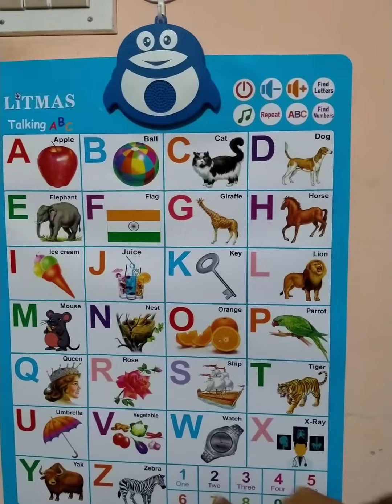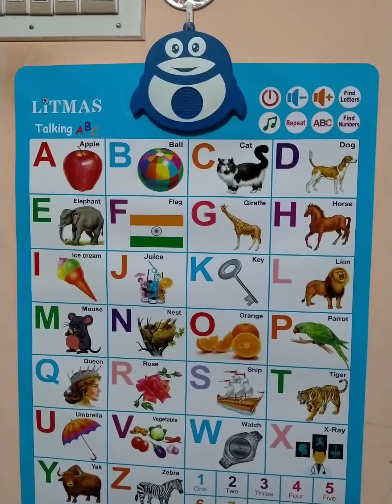Audio ABC Wall chart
1. Convex shape design 2. Functions with 42 different push icons to read sound loud 3. Power on/off button 4. Voice chart helps kids to listen the English alphabets & 1 to 10 Number faster because they can now listen to phonics by just pressing the button on the sheet. 5. Find Number & Find letters buttons for easy learning for kids 6. Listen Music (9 Rhymes) 7. Repeat function 8. Environmental UV printing